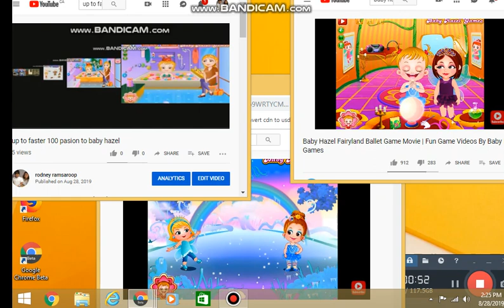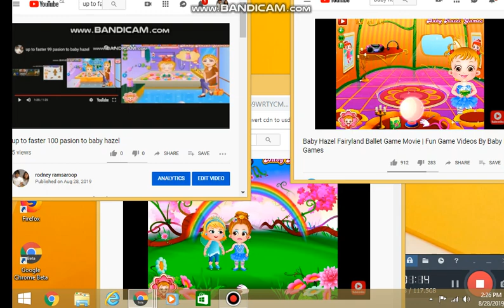up to faster 102 pasion to baby hazel